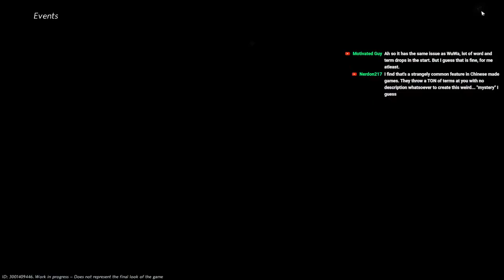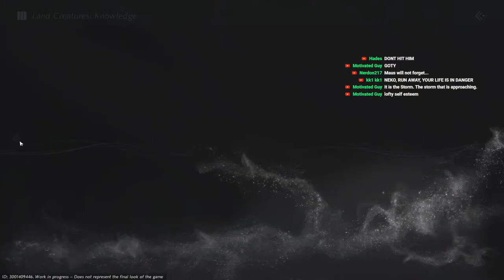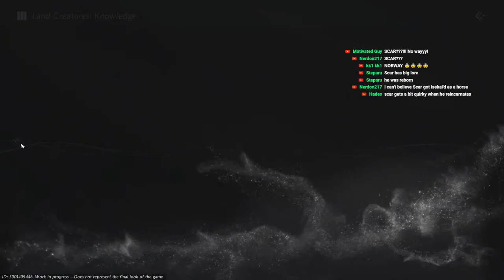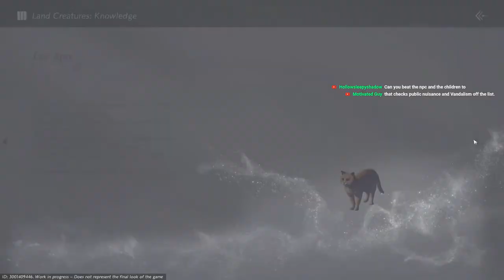🤺 Where Winds Meet Beta! 🤺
✦ Stream Rules
ー Please be kind and respectful to one another!
ー Do not bring up unrelated parties unless I mention them first!
ー Do not spam the same message over and over again!
ー No Bots! I'm watching you!
ー Have fun!